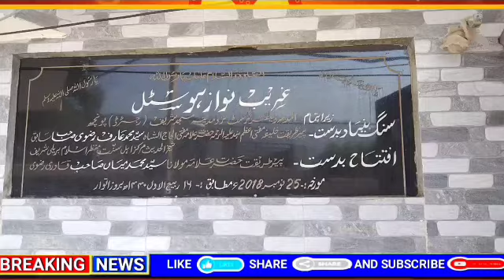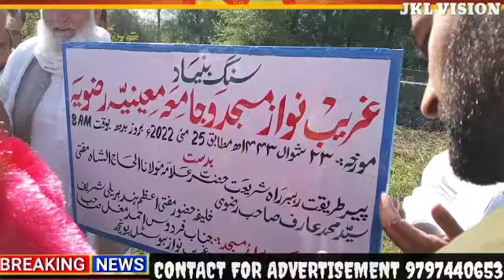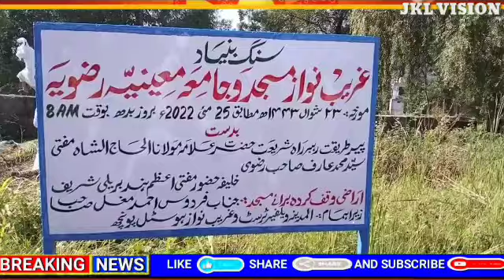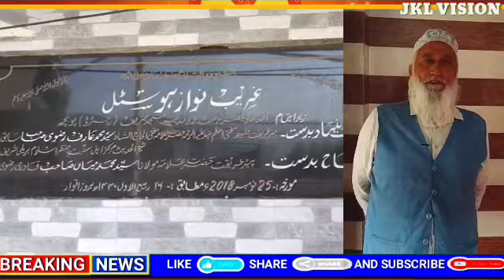المدینہ ویلفئر ٹرسٹ کے فلاحی کاموں کا۔سلسلہ جاری || نئ مسجد و مدرسہ کا سنگِ بنیاد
المدینہ ویلفئر ٹرسٹ کے  فلاحی کاموں کا۔سلسلہ جاری
مسجد غریب نواز و مدرسہ جامعہ۔معینیہ رضوییہ کا رکھا گیا سنگِ بنیاد

المدینہ ویلفئر ٹرسٹ کے  فلاحی و ملی کاموں کا سلسلہ جاری

سید نیاز شاہ

پونچھ// المدینہ ویلفیئر ٹرسٹ کے زیر اہتمام سرحدی ضلع پونچھ میں کی فلاحی و ملی کام ہو رہے ہیں جن میں غریب نواز ہاسٹل جہاں پر 70سے زائد مستحقین بچے مفت  دینی و عصری تعلیم حاصل کر رہے ہیں زیارات سادات جیلانیہ  پرانی پونچھ  و جامع مسجد جیلانیہ کی تعمیر جدید پر کروڑوں کا خرچ ، کی ضرورت مندوں کے گھروں کی تعمیر ، بیشمار مساجد و مدارس میں تعاون ، لاتعداد مریضوں و ۔غرباء کا مالی۔تعاون کئ چشموں و بور ویلز کا قیام شامل ہے ۔اور اب ٹرسٹ کی جانب سے 25 مئی 2022 بروز بدھ پیر طریقت رہبر راہ شرعیت الحاج مفتی سید محمد عارف صاحب قبلہ کے ہاتھوں کئ معزز شخصیات کی موجودگی میں مسجد غریب نواز اور مدرسہ جامعہ معینیہ رضویہ  کا۔سنگِ بنیاد رکھا گیا ان باتوں کا اظہار المدینہ ویلفیئر ٹرسٹ کے بانی و چیئرمین حاجی عبدالعزیز میر نے میڈیا سے بات کرتے ہوئے کیا انہوں نے مزید کہا کہ ہماری کوشش رہتی ہے کہ زمینی سطح پر کام کریں اور ضرورت مند طبقہ تک پہنچیں  جس میں ٹرسٹ کے سبھی ممبران میرا مکمل ساتھ دے رہے ہیں اور یہ کارواں رواں دواں ہے  انہوں نے مزید کہا کہ آج بھی جہاں ایک جانب پیر صاحب نے مسجد و مدرسہ کا سنگ بنیاد رکھا تو وہیں دوسری جانب غریب نواز ہاسٹل کے بچوں کی رسم بسم اللہ بھی نبھائیں اس وقت ہاسٹل میں 70 سے زائد بچے زیر تعلیم ہیں جن کو اعلی معیاری دینی و دنیاوی تعلیم دلوائی جا رہی ہے یہ وہ بچے ہیں جن کا کوئی پرسان حال نہیں تھا ان غریبوں یتیمون لاچاروں  مجبور بچوں کی تعلیم کا انتظام ہمارے لئے باعث مسرت ہے ہم انہیں یہاں پر بالکل مفت میں رہنے  کھانے پینے کے علاوہ تعلیم دلوا رہے ہیں انہوں نے پیر صاحب ان کے صاحبزادگان علمائے کرام معززین عوام و دیگر سبھی افراد کے ساتھ ساتھ ٹرسٹ ممبران کا بھی شکریہ ادا کیا اور عوام اور خواص سے ٹرسٹ کے تعاون کی اپیل بھی کی